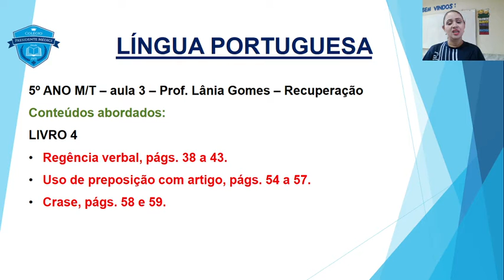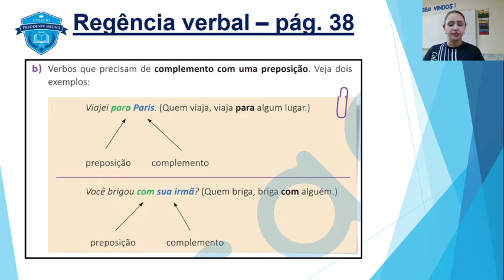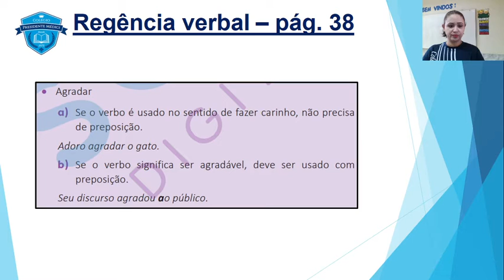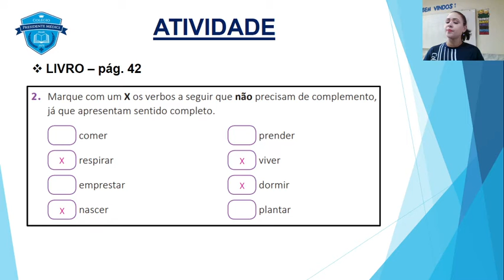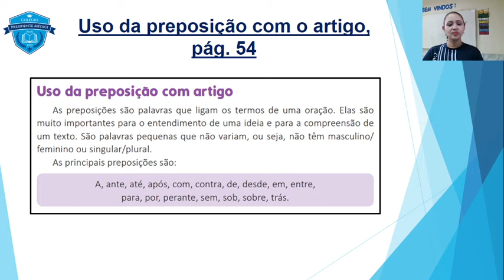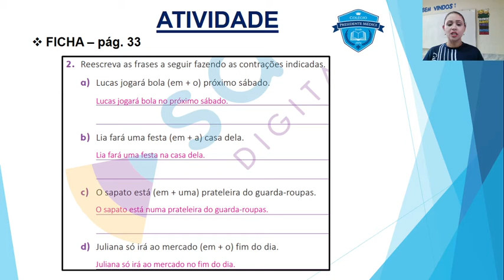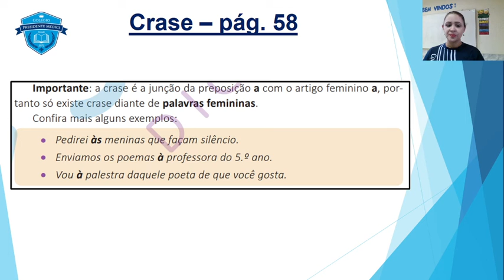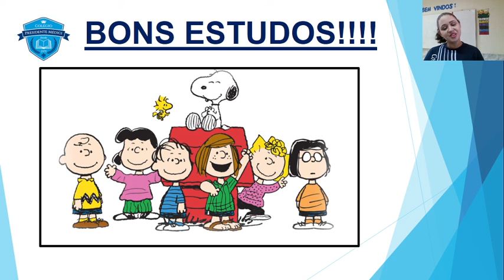PORTUGUÊS 5º ANO AULA 03 RECUPERAÇÃO